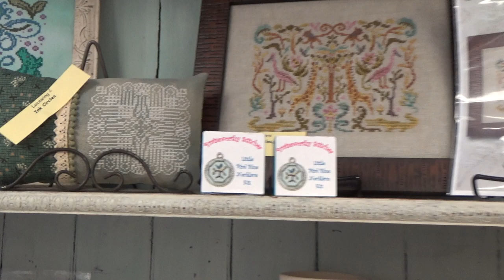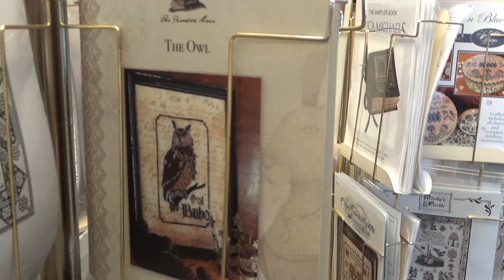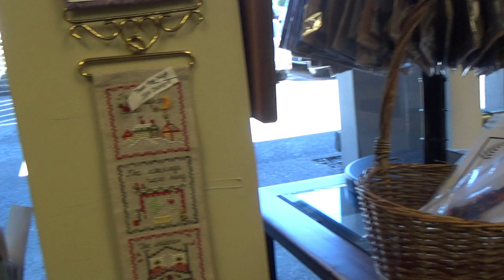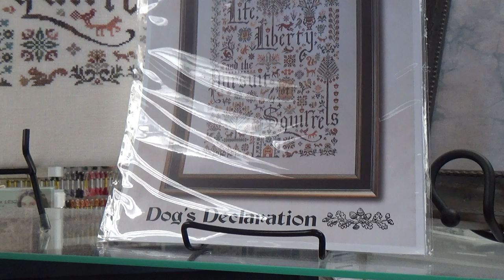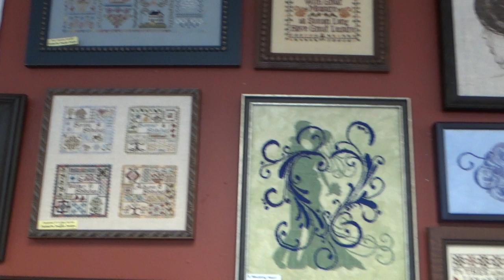Floss Tube & Cross Stitching at Acorns & Threads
My first cross stitching group at Acorn's & Threads and turned out it was also a Floss Tube gathering!!